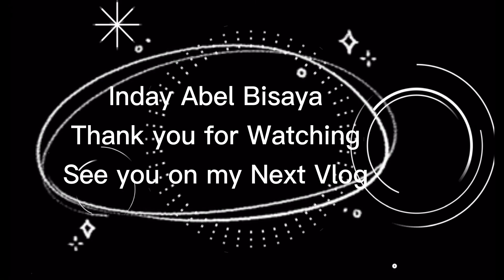HOME DAILY ROUTINE HABIT EXERCISE/Japan life ni Inday Abel Bisaya